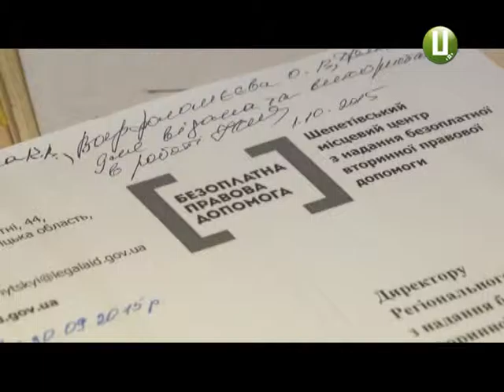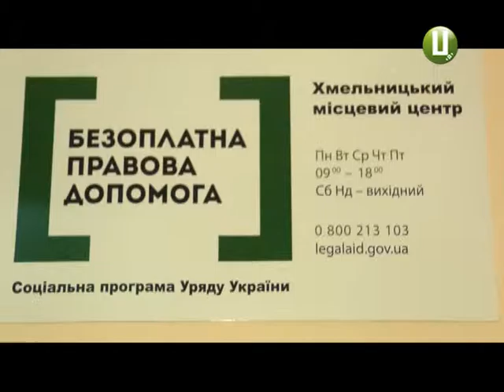Адвокати поспішають на допомогу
Безкоштовний – не означає неефективний, запевняють правозахисники, адже за такі свої послуги адвокати також отримують плату. Не від клієнта, а від держави.